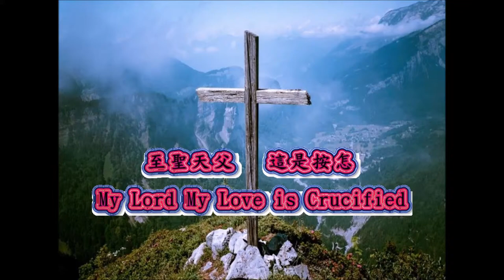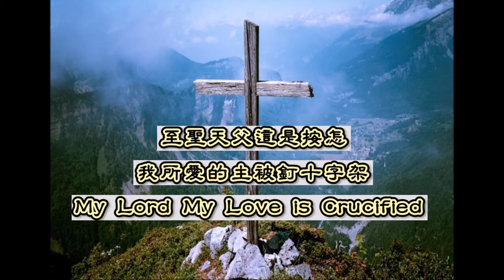至聖天父這是按怎 My Lord My Love is Crucified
至聖天父這是按怎
我所愛的主被釘十字架
My Lord My Love is Crucified

Word by Charles Wesley
台語翻譯: 黃博書

紐約台灣基督教會聖歌隊唱
Taiwan Union Christian Church Choir

至聖天父這是按怎 救主基督爲我來死
天父的子取人形狀 担我的罪在十字架
上帝的子爲我來死 我疼的主來受釘死
祂是爲著你我受釘死 著相信聖經所記載
耶穌的寶血贖回咱 從祂流出赦免
過路的人攏有看見 和平的人君在流血
罪人啊 著看你救主死
敢有像這款的悲傷 做伙來探祂的肋下
所疼的主 所疼的主 祂受釘死